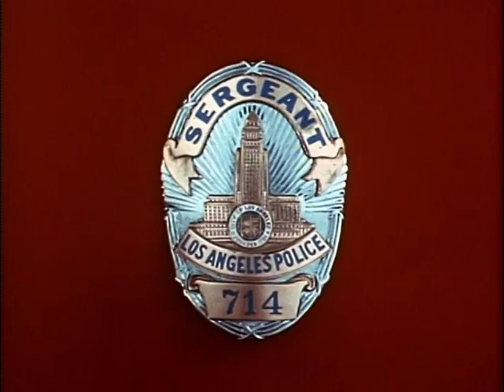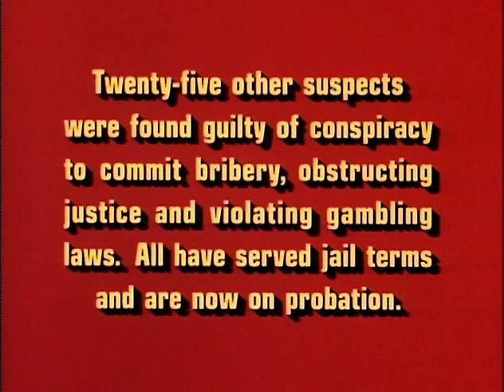Dragnet S03E17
While Gannon is out sick, Friday gets a temporary partner. His new partner (Anthony Eisley) is a police lieutenant from Century City Administrative Vice who sets Friday up and offers him a bribe.

Harry Morgan was sick in real life, so Gannon is sick in the episode.